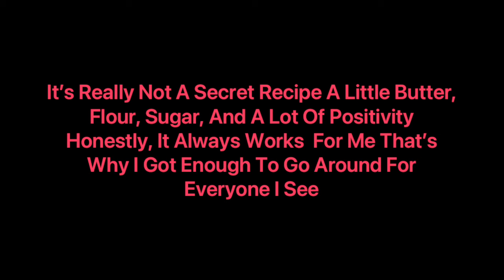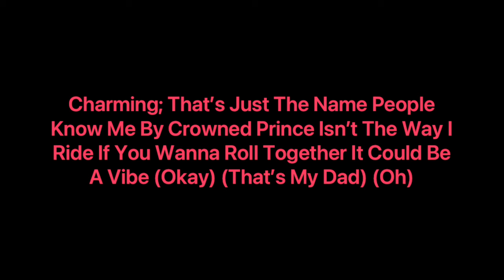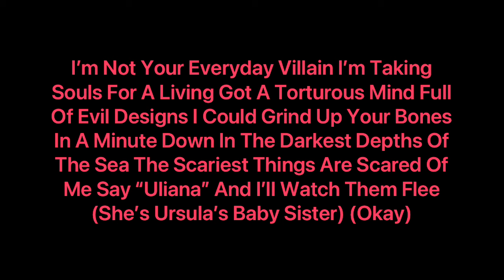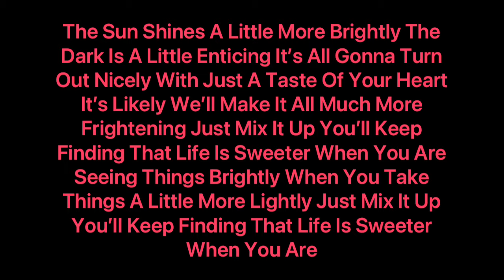Descendants: The Rise Of Red - Life Is Sweeter (Lyrics)